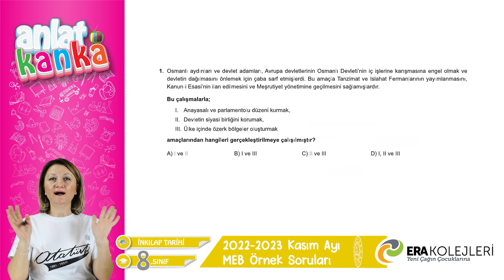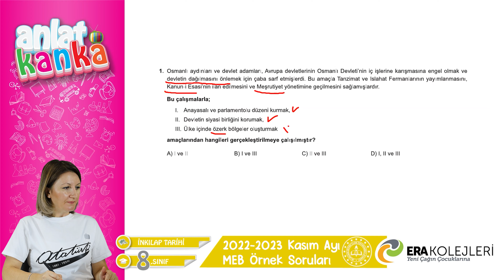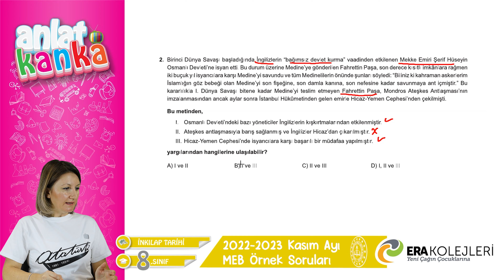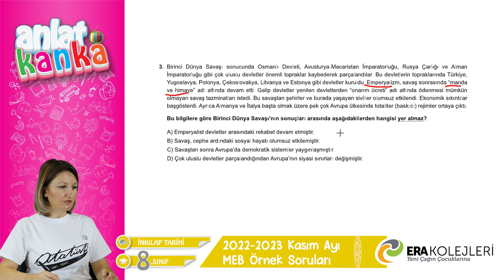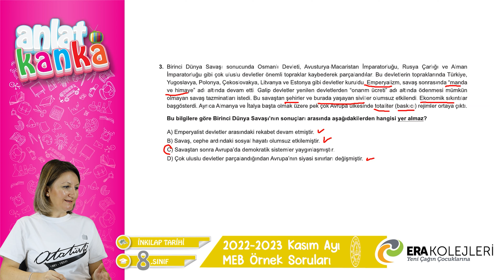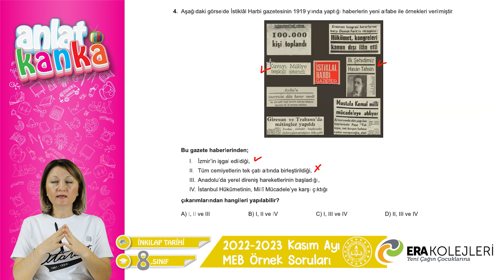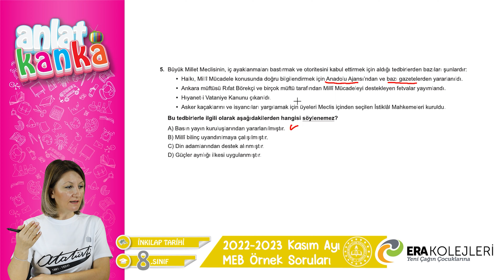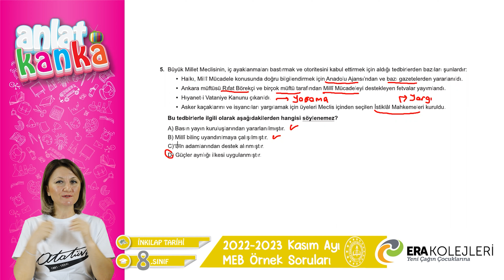Kasım Ayı Örnek Sorular İnkılap Tarihi LGS 2023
Milli Eğitim Bakanlığı Kasım ayı örnek soruları İnkılap Tarihi  dersi ayrıntılı çözümleri.
Çözümler ile ilgili soru ve görüşlerinizi lütfen bizimle paylaşın
00:00 Giriş
00:07 Başlangıç
00:21 1.Soru
02:23 2.Soru
05:15 3.Soru
09:15 4.Soru
11:51 5.Soru
15:26 Kapanış

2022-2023 Kasım ayı örnek sorularına aşağıdaki linkten ulaşabilirsiniz.

Öğretmen: Nesrin Özkan